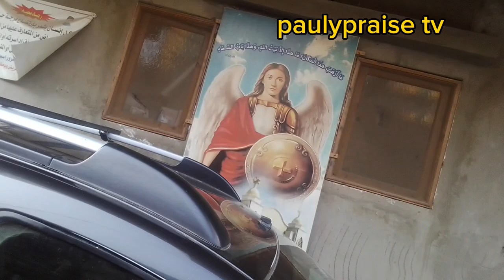My wife threw me out of my house in abroad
UK base has cried out, may God help everyone out there trying to survive in abroad in Jesus name, pls watch till end and leave your comment below what you think the man should do,